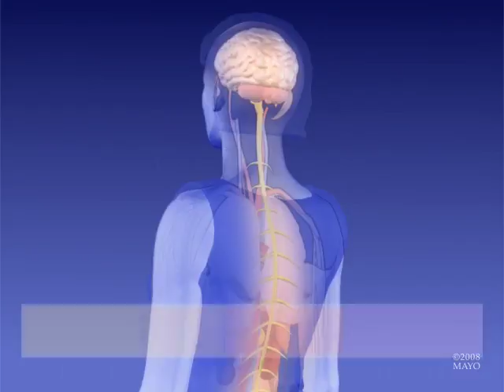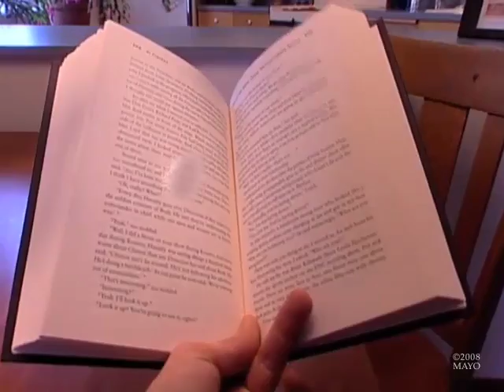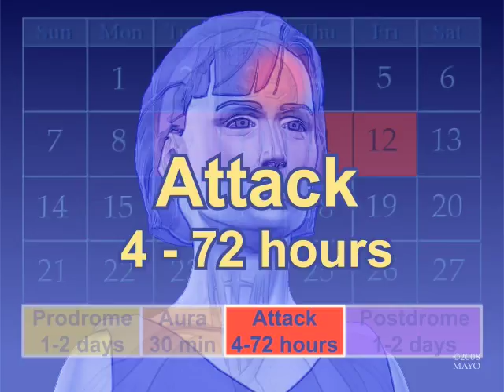What Happens During a Migraine Aura. An Animated Exploration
A migraine aura is usually visual, but can also be a sensory, motor or verbal disturbance. This animation shows what happens when you have a migraine aura.

Drugs.com is the most popular, comprehensive and up-to-date source of drug information online. Providing free, peer-reviewed, accurate and independent data on more than 24,000 prescription drugs, over-the-counter medicines & natural products. Find helpful tools, wallet size personal medication records, mobile applications and more.